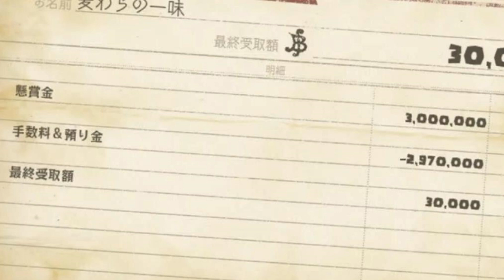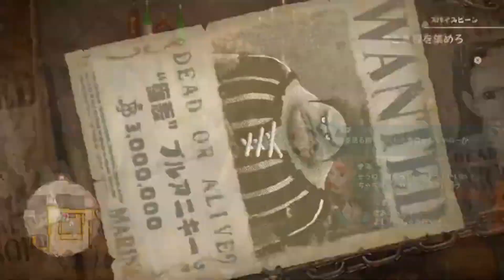【食戟】お前がいねェと俺は海賊王になれねェ!!!!『ONE PIECEオデッセイ』Part７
うちのコックなめんなよ？

メンバーシップ開設！
メンバーになると、コメントを打つ時に名前の横にバッジがついたり、特別なスタンプが使えるようになったりたりたり…ご検討お願いします！

アイコン等は sumicaさん に書いて頂きました。